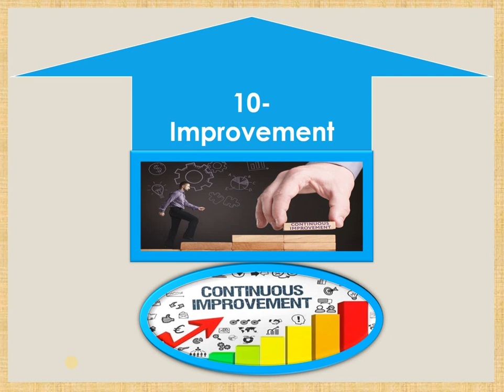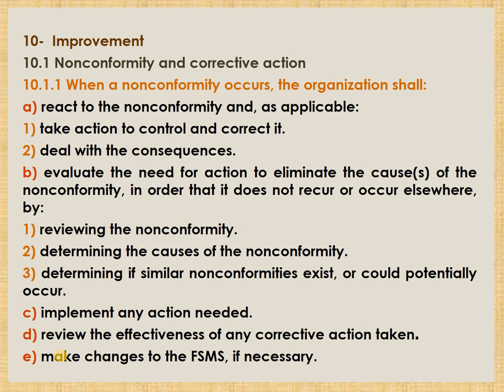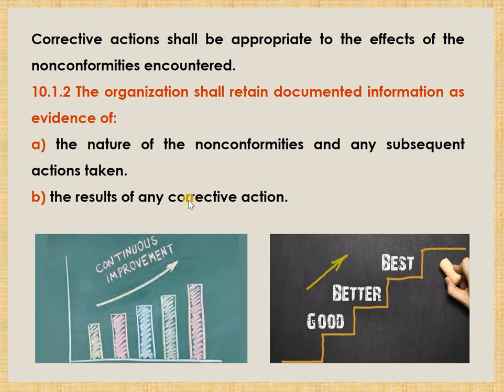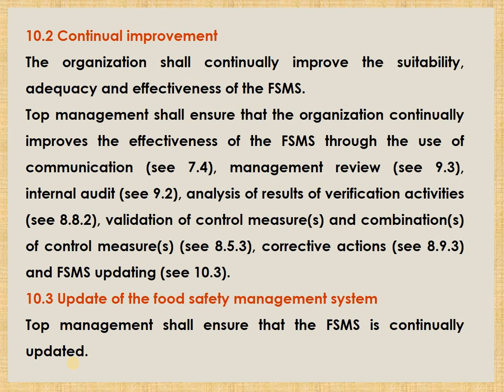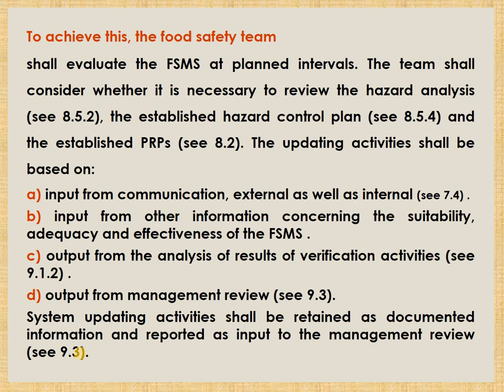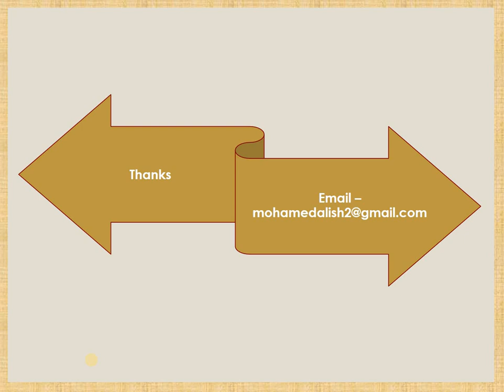ISO 22000 - 2018 - 14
Dr - Mohammed Ali Sharif